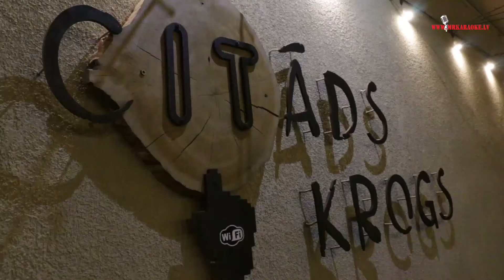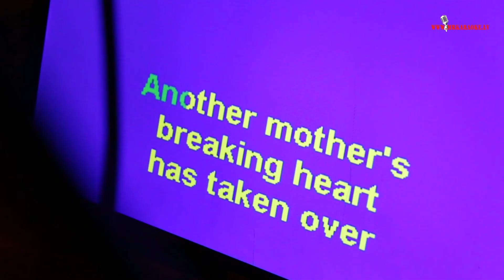Karaoke katru piektdienu no 22.00 Citads krogs Brīvības 58, Rīga. Ieeja arkā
Katru piektdienu gaidam Jūs uz kopīgu karaoke sadziedāšanos!
Citads krogs Brīvības 58, Rīga ieeja arkā